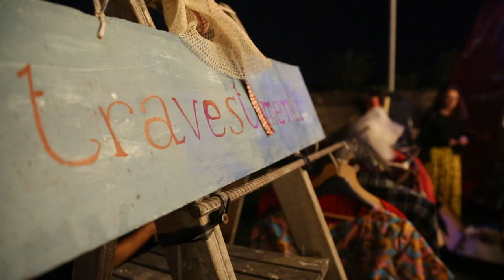Cico - El Tiempo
EL TIEMPO
Cico: voice, guitar, synth, beat,
         samples, fx
Big Mena: manouche guitar
Cate Menna: voice

video: "Origini Future Festival" Bastione San Gallo, Fano